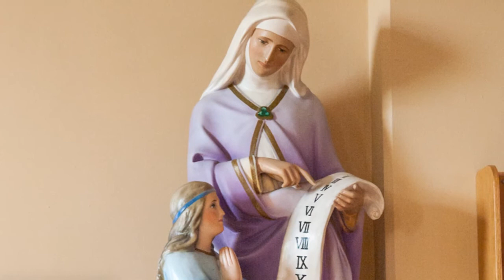Fr. Charlie Fedy, CR - In Loving Memory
Highlights of Fr. Charlie's Prayer Vigil and Funeral Mass followed by some of Fr. Charlie's words of wisdom.  Celebrated at St. Agatha Parish in St. Agatha, Ontario where Fr. Charlie served for many years as a Resurrectionist Priest.